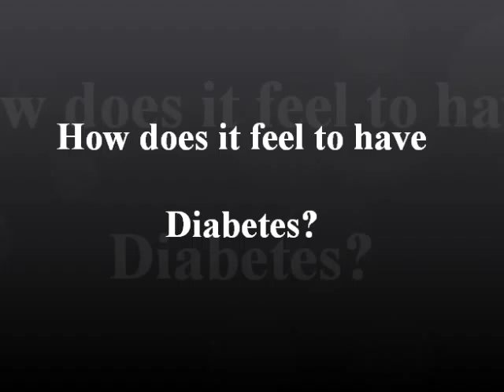Diabetes PSA, 12 7 15